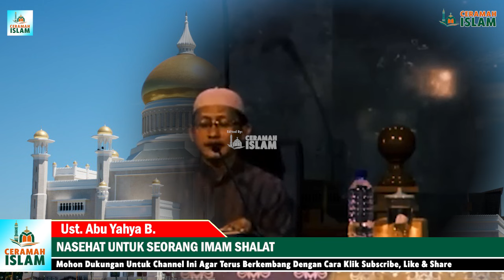NASEHAT UNTUK SEORANG IMAM SHALAT! JANGAN MENGAHIRKAN WAKTU SHOLAT! ITU FASIK | UST. ABU YAHYA B.